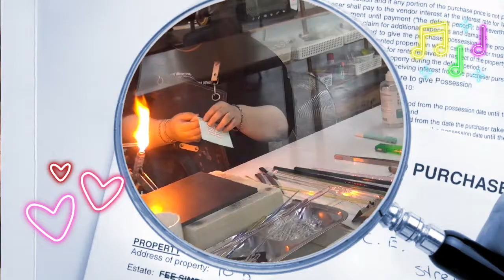대부도 유리섬박물관, 유리공예체험, 유리박물관,대부도여행 - 비나리투어 여행디자이너 신점숙작가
1. 신점숙 여행가 대한민국을 빛낸  인물 대상 수상
2. 비나리 투어 한국 혁신 관광여행서비스 브랜드 QTS 대상 수상
3. 2017년 관광의 날 논문 발표 중국 개별관광 유치를 통한 지역 경제 활성화 방안
4. 신안산대학교 SNS블로그마케팅, 동영상 제작편집(교수)강의문의 환영
5. 흔들리지도 부러지지도 않을 용기 외 저자
6. jtbc 방송 '뭉쳐야뜬다'에 중국 태항산 비나리길 소개 개발여행사